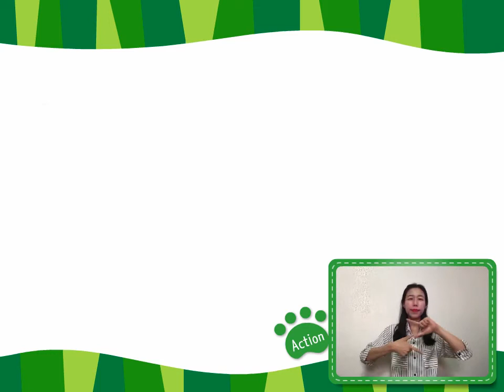Step3-Vol.4 Word Song[Korean]